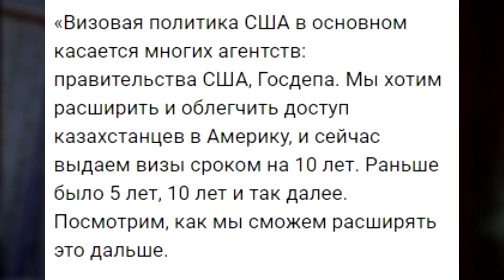Америка может сделать въезд для казахстанцев безвизовым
Что даст Казахстану безвизовый режим с  США и когда он наступит? Подробнее в ролике: